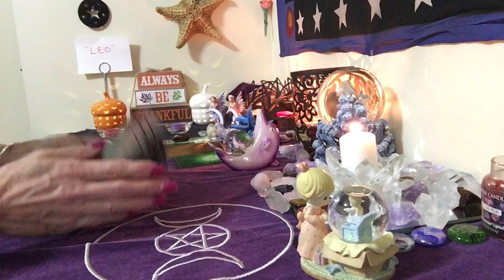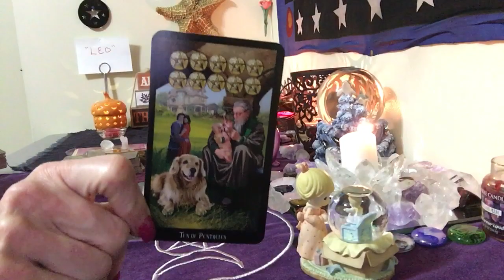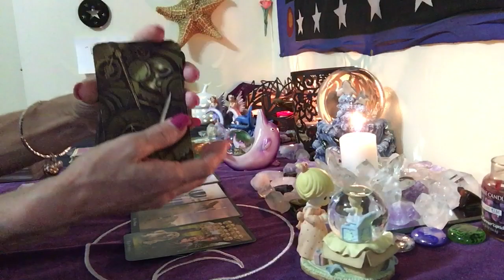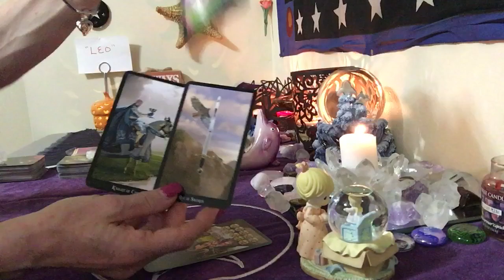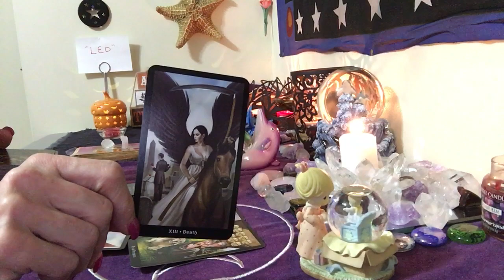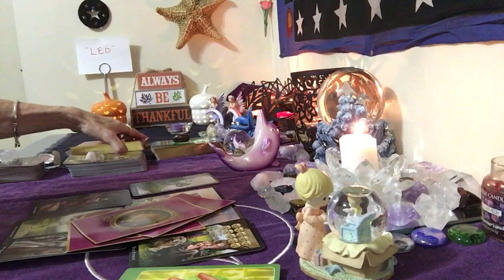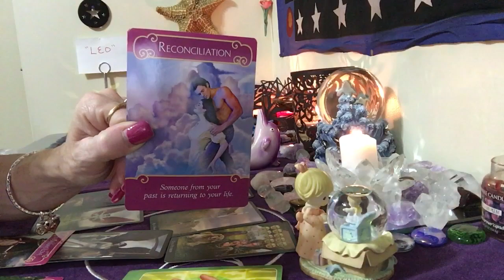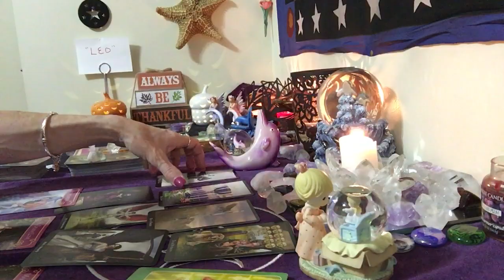Leo,❤️❤️ monthly, October 20, 2016 through November 20, 2016